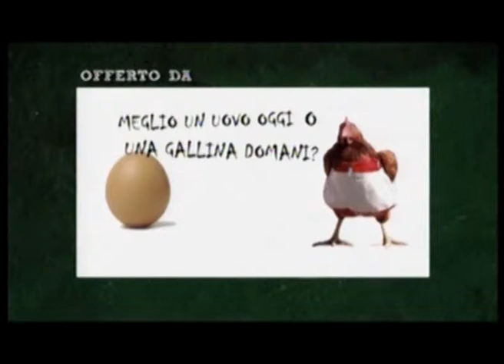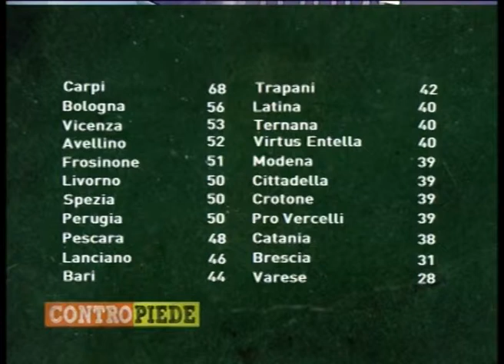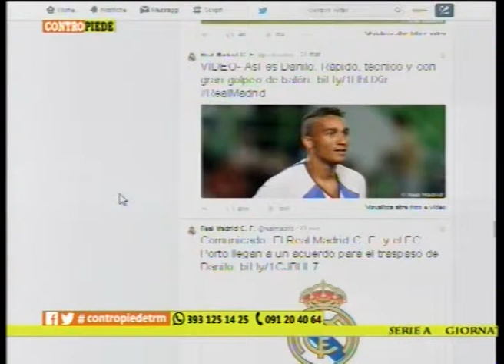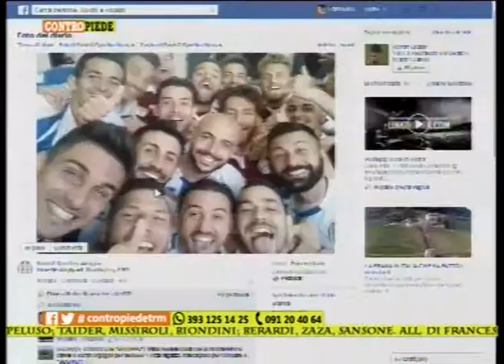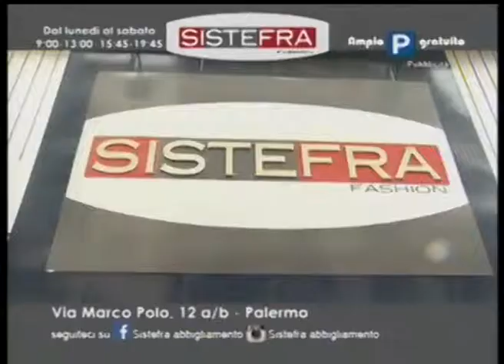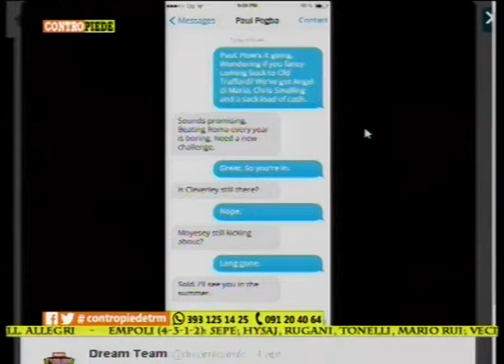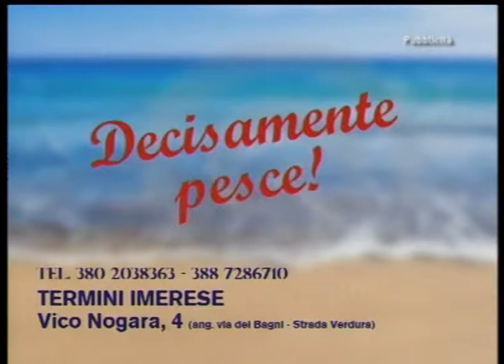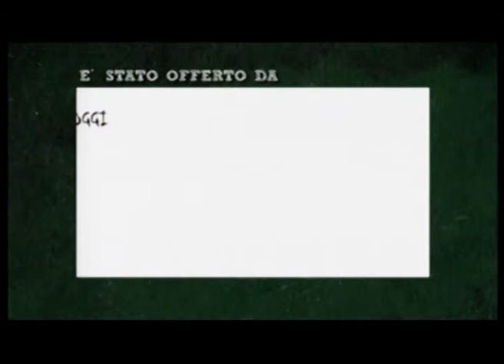Contropiede | La puntata del 03/04/2015